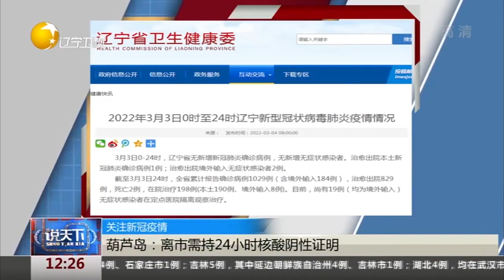3月3日：本土新增确诊病例61例